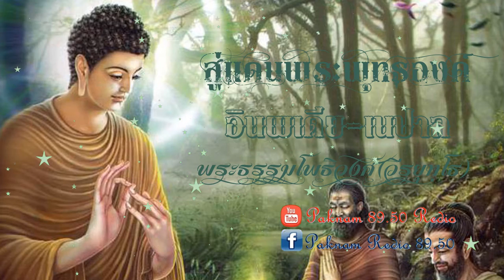สู่แดนพระพุทธองค์ 010 พระพุทธศาสนาออกสู่ต่างแดน